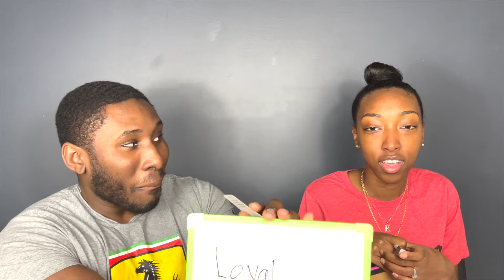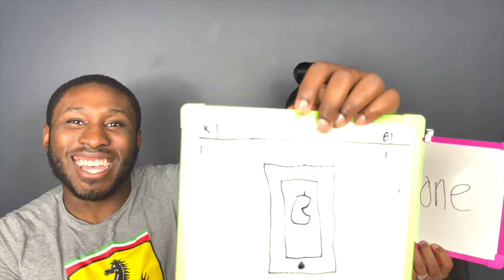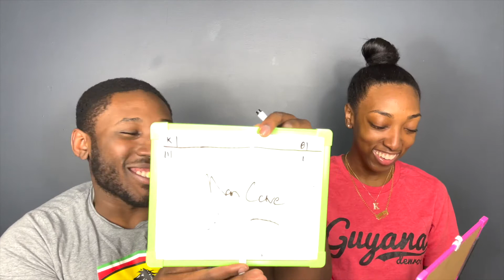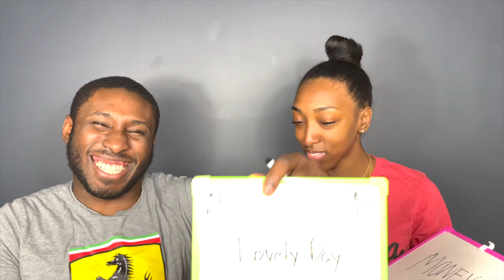The Ultimate Couples Challenge 😘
If it's one thing Relationshipish loves their games! This one is close to home and we love the competition! ❤️ We love the support and look forward to bringing you guys more content such as vlogs🎬, storytimes📕, challenges😎, vacations🌴 , and more😉!

6 years together • High school sweethearts • Long distance couple • Army couple